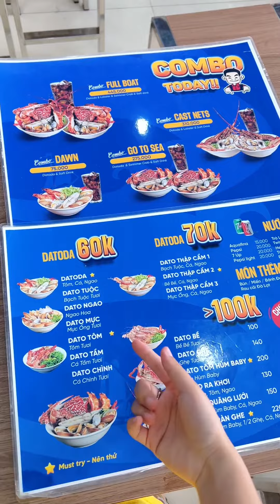Bát Bún Nhảy Đắt Nhất Hải Phòng | Hải Phòng Holic